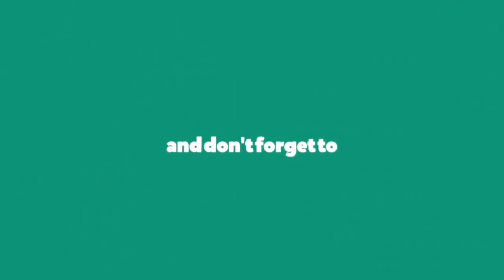Tash Sultana - Vanilla Honey (Lyrics)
Album: Terra Firma

Vanilla Honey  Lyrics:
But does it make you feel better?
With the better weather and your Nana's knitted sweater?
I thought that I was doin' better at controllin' my temper
I thought that I was doin' better at takin' all the pressure
I'm not, but does it make you feel better?
I thought that you were like a bird flyin' away on a feather
And we fly, and we fly and we fly away
But if I try to move slowly, then my thoughts
Control me, and if I
Don't act quickly, I'll get left behind
And if I speak so softly, then I
Don't see clearly and I can say
"Oh my God, I got to open up my mind"
Open up
Open up my mind
Vanilla honey, can you rise above me?
And lace me with your
Lady lovin', girl?
Ooh-hoo-ooh-ooh-ooh
Lace me with your
Lady lovin', girl?
Ay, ay, ay
Lady lovin', lady lovin'
Lady lovin', lady lovin', girl
In your fancy leather
And your Mother's fitted dress on
I thought that I was doin' better at takin' all my leisure
I thought that I was slowly piecin' myself back together
I am, but does it make you feel better?
I thought that I was doin'better at puttin' my shit back together
And I hide, and I hide and I hide away
But if I try to move slowly, then my thoughts control me
And if I don't act quickly, I'll get left behind
And if I speak so softly
Then I don't see clearly and I can say
"Oh my God, I've got to open up my mind"
Open up
Lady lovin', girl?
Ooh-hoo-ooh-ooh-ooh
Lady lovin', girl?